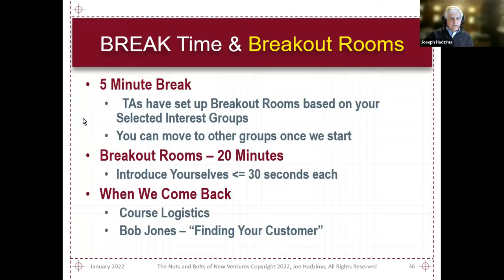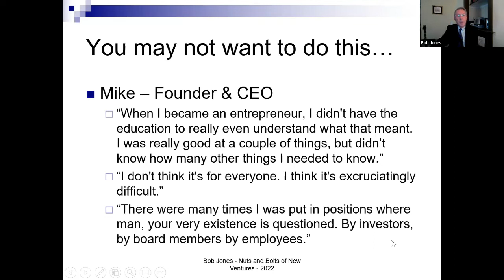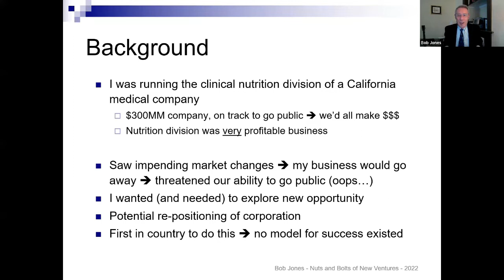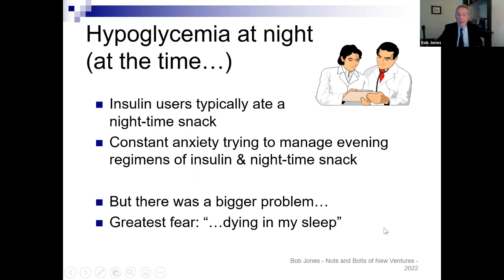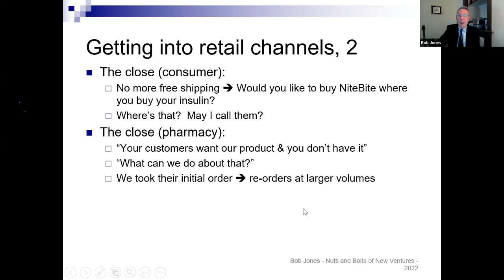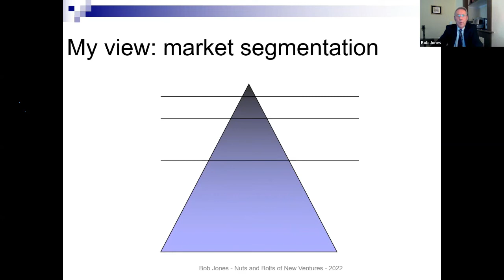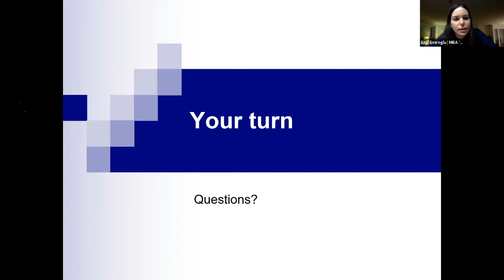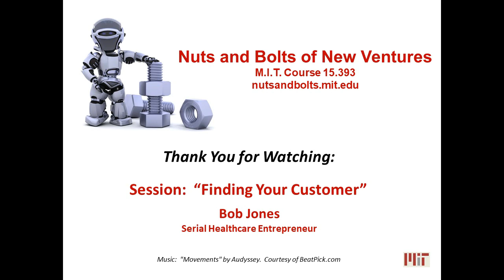Finding Your Customer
Bob Jones talks about Finding Your Customer in the 2022 MIT Course 15.393 The Nuts and Bolts of New Ventures.  Introduced by Joe Hadzima, Senior Lecturer MIT Sloan School of Management